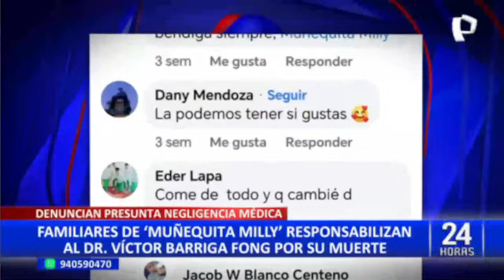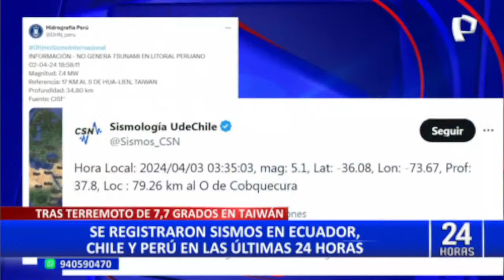24 HORAS EDICIÓN CENTRAL EN VIVO - PROGRAMA COMPLETO: MIÉRCOLES 03 DE ABRIL DEL 2024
🔵 ATENCIÓN | Ya estamos EnVivo en 24Horas bajo la conducción de MarisolGarcía

Todos los detalles EN VIVO por